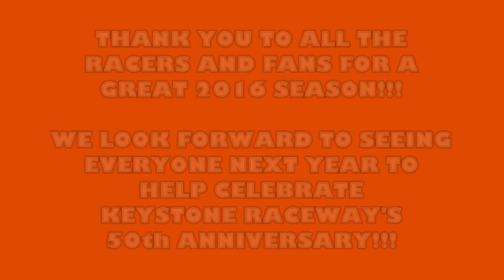Gobblefest V @ Keystone Raceway 11/19/16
Keystone Raceway Park- 538 Stone Jug Road, New Alexandria, Pa. 15670 ~ ~ ~ Gobblefest V was the last race of the KRP season and featured 2 street car only slow-index races with a Thanksgiving dinner in between. Rain, sleet, snow, and wind did not deter the racers from making their final passes of the season, with Mike Balaska taking the win in Race One and Scotty Campbell winning Race Two!!

Keystone Raceway would like to thank all the racers, fans, and staff for making the 2016 racing season a success, and we look forward to seeing everyone in 2017 to help celebrate the track's 50th Anniversary!!!